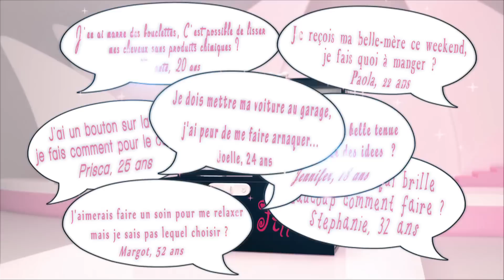Coiffer facilement les cheveux crépus - Secrets de filles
J'ai les cheveux crépus, je passe des heures à les coiffer, vous avez des solutions? Christelle, 21 ans

Non le cheveu crépu n'est pas impossible à coiffer ! Il y a même des bons trucs à savoir. Stéphanie et Michèle, responsable tendance à Cafrine Boutik, nous expliquent comment de ne plus être en retard parce qu'on a passer des heures à se battre contre les cheveux rebelles du matin.diffusé le 9 février 2015 sur Télé Kréol